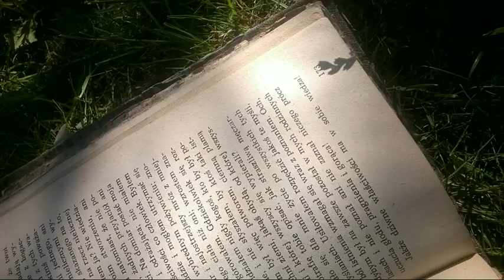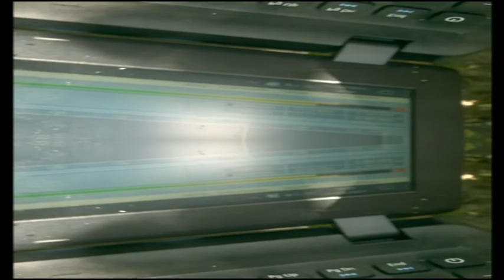Raban - Musisz się uczyć ( by być mądrym )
inspiracją była piosenka : artillery - equal at first